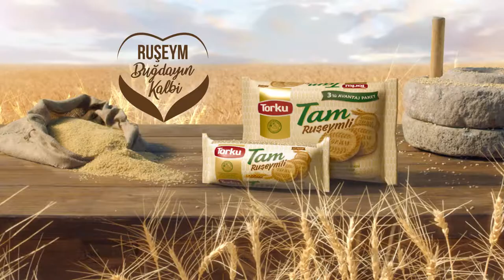Torku – Tam Ruşeymli Bisküvi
Client: Torku
Adv. Agency: Publicis İstanbul
Production Company: Kala Film
Director: Hakan Yonat
Post Production: IPD
Post Production Coordinator: Pınar Afacan
Editor: Ahmet Sarımeşe
Jr. Editor: Mehmet Ali Akça
Color Grading: Dominic Aarons
Vfx Supervisor: Kemal Gökalp
Sr. Flame Artist: Kadir Arslan
Flame Artist: İlker Karaöz
Jr. Flame Artist: Serdar Yıldız
3D Modelling / Animation: Doğan Durmuş
3D Shading / Rendering: Murat Özdemir / Özgür Yıldırım
Sr. Sound Design: Tunç Toprak